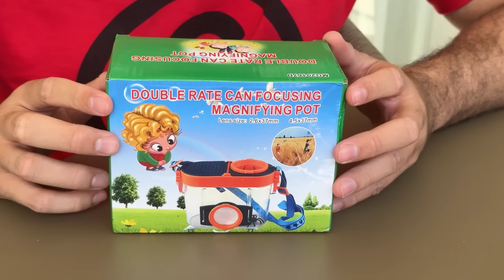QUEM FIZER A PLANTA CARNÍVORA CRESCER MAIS, VENCE! *Extremo